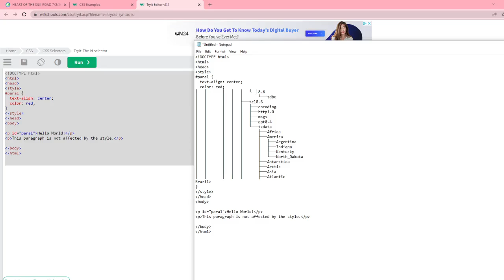HOW TO LOGIN TO ROBLOX'S ACCOUNT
shoutouts to jamsen

made by IndianBean